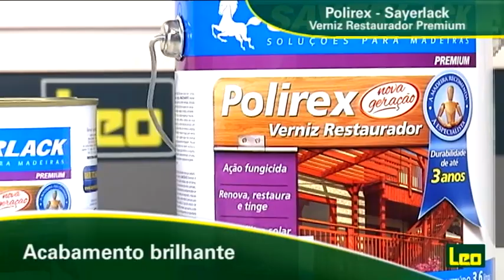Polirex, da Sayerlack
O Polirex da Sayerlack é um verniz restaurador Premium, para uso interno e externo, que renova, restaura e tinge o seu móvel.  Possui tripla proteção solar e ação fungicida.  Com ele, o seu móvel ganha vida, em um acabamento brilhante. Já vem pronto para uso, e você pode fazer a aplicação com pincel ou rolo, agitando o produto antes do uso. O Polirex rende até 60m2 por demão e tem garantia de até 3 anos. Disponível nas cores Mogno e Imbuia.